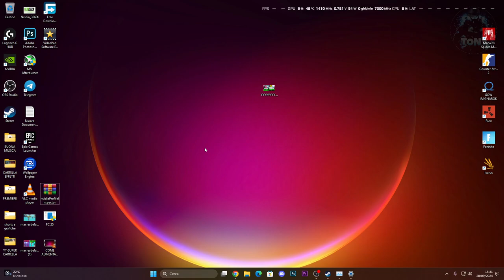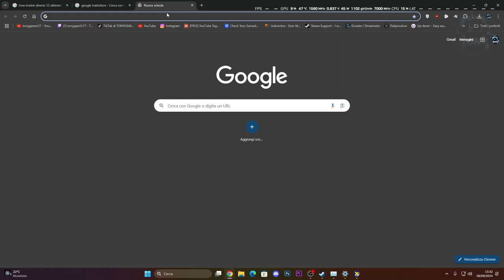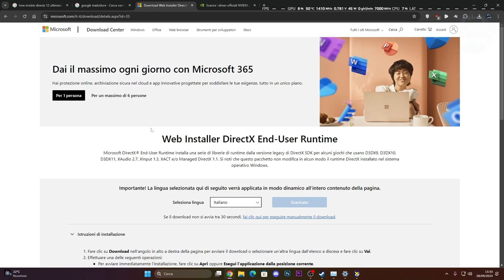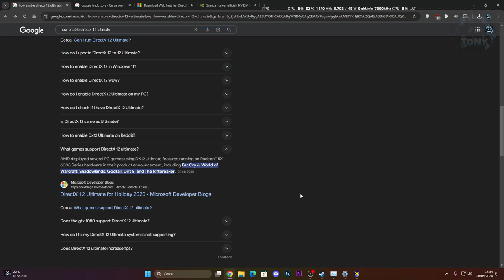COME ABILITARE IL DIRECTX 12 ULTIMATE SU WINDOWS 11 - SEMPLICE E VELOCE | TUTORIAL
RIAVVIA IL PC DOPO!

Sounds EFFECTS,Effetti horror,Urla inquietanti,Tutorial tech,Suoni spaventosi,come attivare windows,cose buffe elden ring,build elden ring,directx 12,directx12 ultimate disabled in windows11,windows 11,directx 12 ultimate attivo,come abilitare directx 12 ultimate,directx 12 ultimate disattivato,migliorare le prestazioni sui giochi,directx 12 download for windows 10,how to enable directx 12 ultimate in windows 11,windows 11 how to enable directx 12 ultimate

MIO REFCODE:563685ph1

PC:
MOBO: B450 GAMING PLUS
CPU: R5 3600
GPU: 1660 SUPER
RAM: 16 GB
CASE: 4000D AIRFLOW CASE CORSAIR

VIDEO TUTORIAL
               GAMES---TECH---MICROSOFT